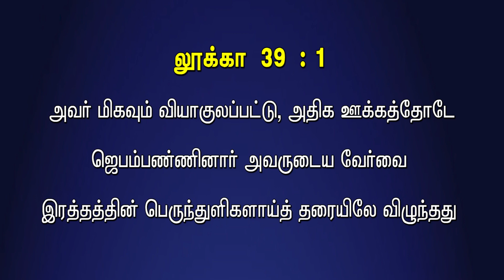Bible Hour TV : வாழ்க்கை சவால்கள் , LIFE CHALLENGES , lesson - 08 , 10 . 10 . 23 .